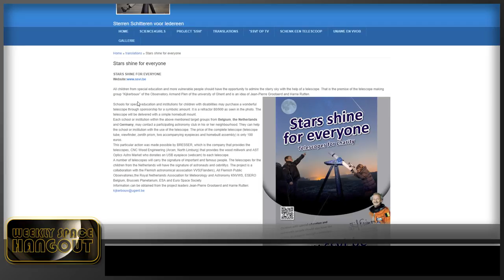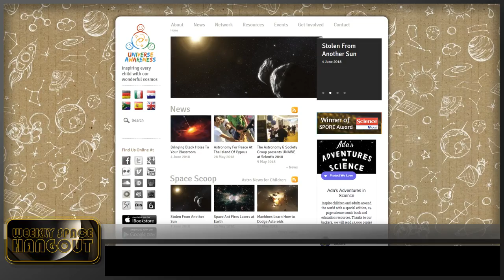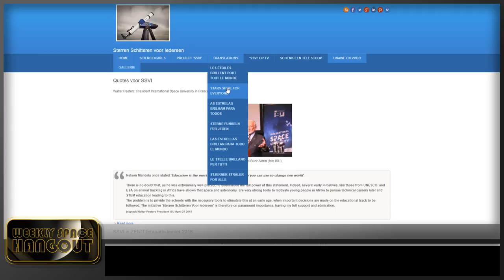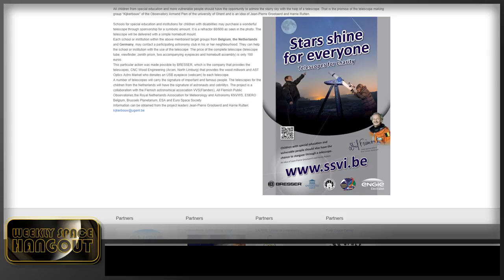Interview: Stars Shine for Everyone: Jean-Pierre Grootaerd & Guy Wauters